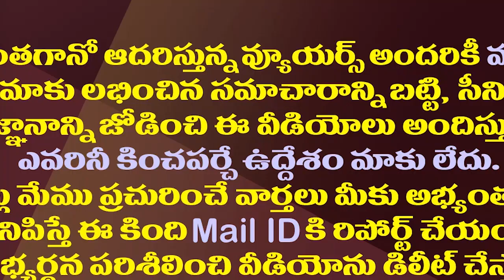ఐదు గంటలు..46 ప్రశ్నలు. .రామోజీపై సీఐడీ విచారణ సాగిందిలా..! || CID Investigation on Margadarsi Scam